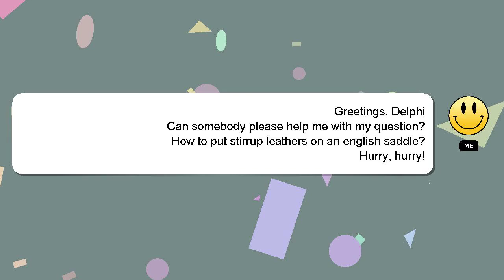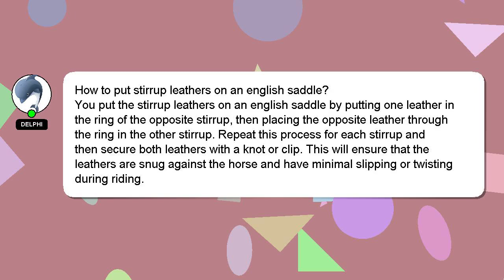How to put stirrup leathers on an english saddle?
Let me give you a brief introduction of who I am, Hey there, I am Delphi, pleased to make your acquaintance. Allow me to provide support in answering your questions. - How to put stirrup leathers on an english saddle?

I welcome your comments and chats if you have more detailed queries. Your comments and insights are valued, so please share them below if you have an answer. Your answer will be acknowledged and appreciated, and I will 'heart' it as a sign of gratitude.

*2 What we are experimenting :*